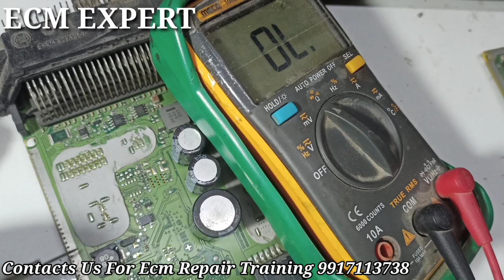Ecm Repairing ,inductor ,coil checking ,coil working ,Ecm Expert Part 79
what is  inductor
coil working
coil checking
types of coil

ecm/ecu working,
injectors,
bcm working,
cars details,
 POLIO  MULTIJET,
AMAZING CARS,
hyundai ECM,
RPM PROBLEM,
CAR NOT START,
ECM PROGRAMMING,
CRANKSHAFT CODES,
17C55, 17C53,17C61, 16C39 DELPHI2,
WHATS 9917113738